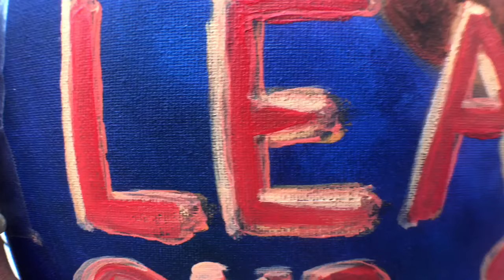Protester at Trump appearance paints instead of chanting